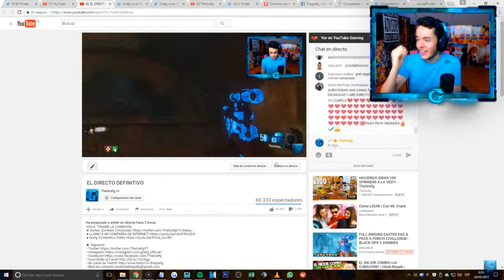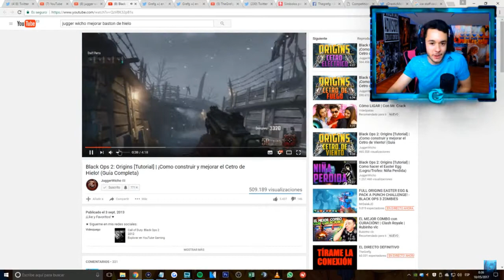TheGrefg ve un tutorial de JuggerWicho😱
Directo de Grefg: TIRAME LA CONEXIÓN